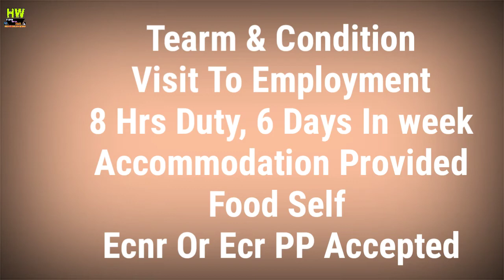Best Jobs In Dubai Country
1- P² News TV (Pasi Press News TV):-

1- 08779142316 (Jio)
Paytm Also On This No.

Interview Address:-
District - Azamgarh
State - UP
Country - India
Tahasil - Sagadi
Before Bilariyaganj